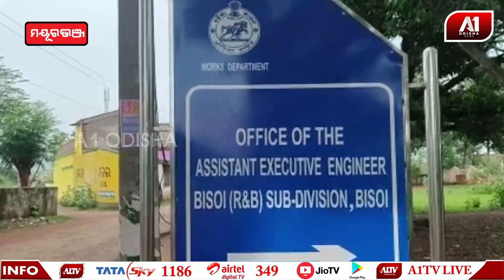ରାଜ୍ୟ ରାଜପଥ ରାଇରଙ୍ଗପୁର ଭୁବନେଶ୍ୱର ରାସ୍ତା କାମ ନିମ୍ନ ମାନର | A1 ODISHA